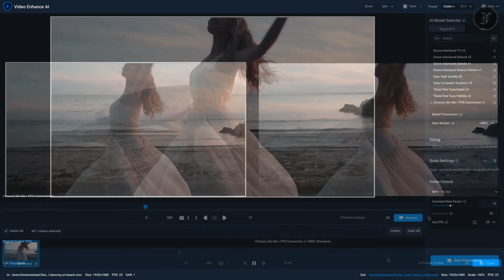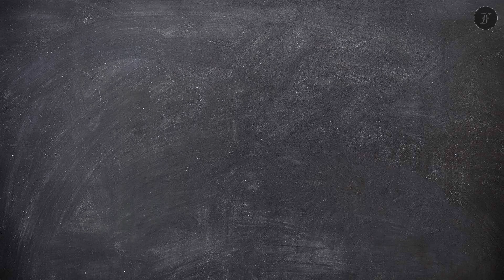巴黎奧運的環繞鏡頭是怎麼拍的？「子彈時間」攝影技術揭密！4K UHD【FurchLab攝影實驗室】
2024 巴黎奧運中，這種帶有環繞效果的鏡頭看起來非常酷炫，你知道這種鏡頭是怎麼拍攝的嗎？其實只要你有心，也可以拍出像是這樣的鏡頭！

影片大綱
00:00 開場
00:21 子彈時間是什麼
00:57 駭客帝國經典鏡頭
02:08 子彈時間怎麼拍
02:44 現代技術解決多機位建置
03:43 奧運的子彈時間
04:22 子彈時間相關科技
05:22 子彈時間平替版
06:51 結語